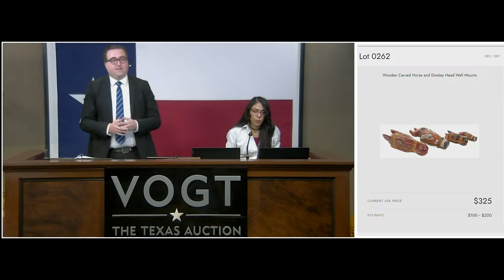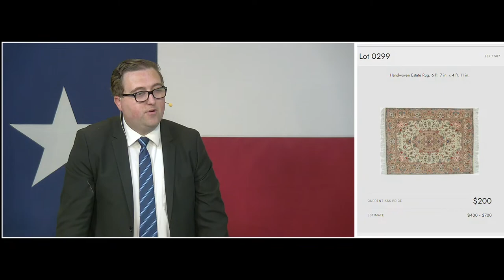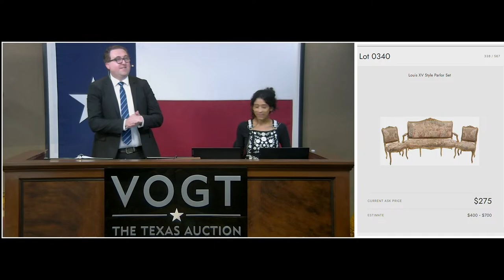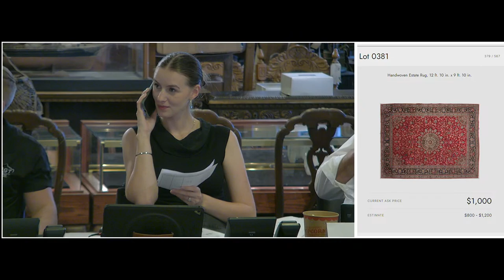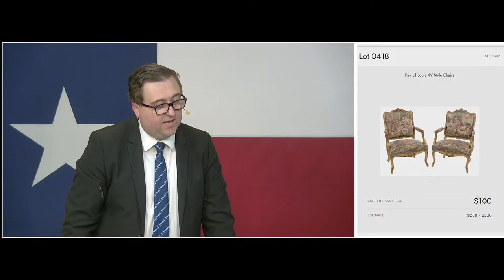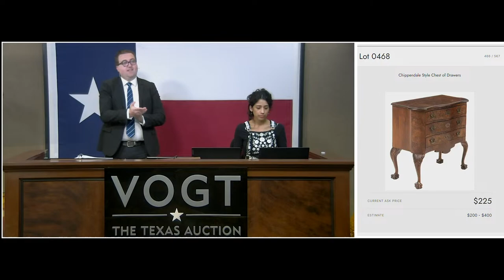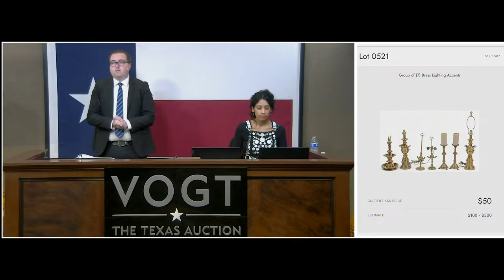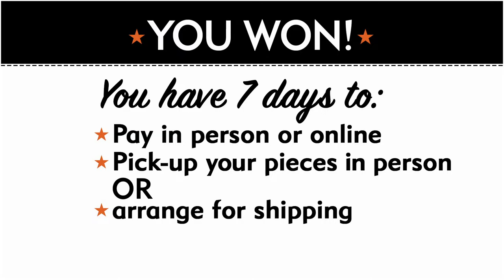The Round Top Auction - Vogt The Texas Auction - San Antonio Texas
All the fun of the famous Round Top Antiques Fair brought to auction, right here in San Antonio! Featuring rustic, farmhouse and traditional furnishings, unique decorative arts and home accessories from a prominent antiques dealer, artwork, rugs, sterling silver, jewelry & much more. All direct from Texas homes and collections including several historic San Antonio area homes, property from a large Boerne ranch home and items from the estate of Nancy Kendall. It’s a treasure hunt!